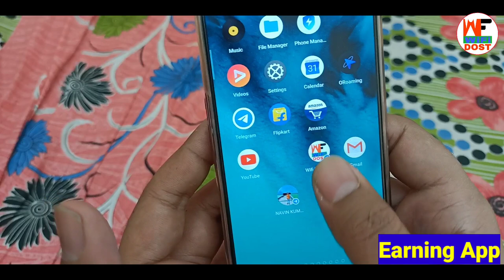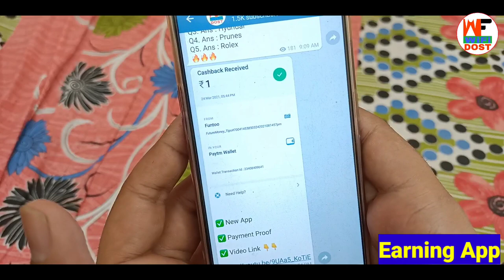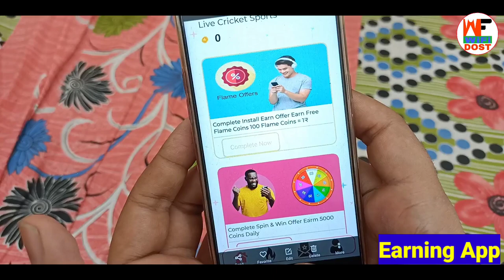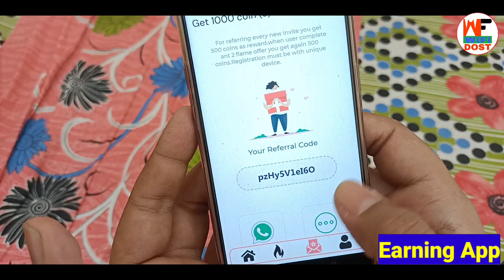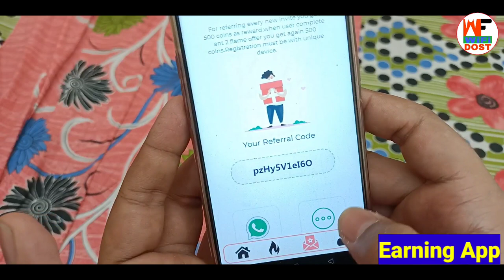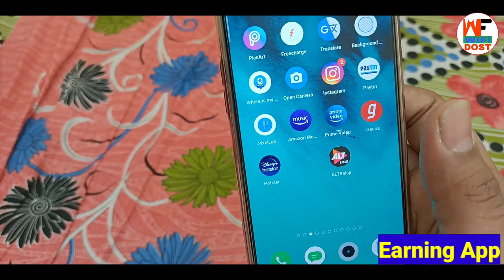Minimum Redeem Rs. 05 paytm se paise kaise kamaye | earning app paytm cash | mobile earning apps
🔴 My Use 🔴